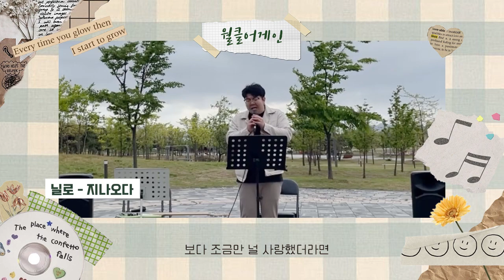4월 월클어게인 #1. 보컬 성인 취미반 최** 수강생의 "닐로 - 지나오다"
보컬 성인 취미반 최** 수강생의
"닐로 - 지나오다"  커버 입니다^^